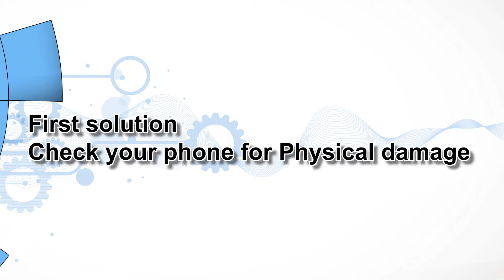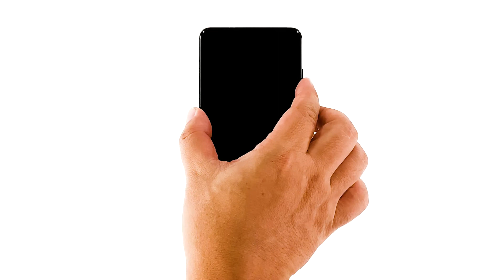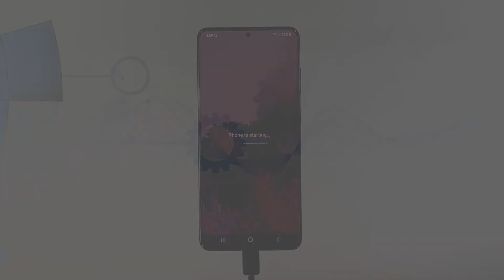How To Fix The Galaxy S20 Black Screen Of Death Issue After Android 11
In this post, we will show you how to fix the Galaxy S20 black screen of death issue that started to bug some users after the Android 11 update. Basically, what you need to do is to check if your phone has some sort of physical damage. If not, then  you can proceed to the next solutions.

Most of the time, when a premium smartphone like the Galaxy S20 gets stuck on a black screen of death, it’s just due to a minor firmware issue. And if that’s really the case, then you only have to do one or a couple of procedures to make your phone work smoothly again. Read on to learn more about this problem and how to fix it.